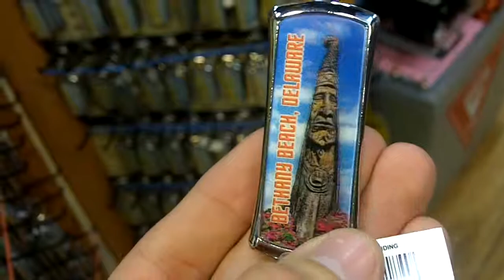Wayne Carver Personalized Lenticular Hers Keychain (BB Totem)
Perfect to pick up as a souvenir!